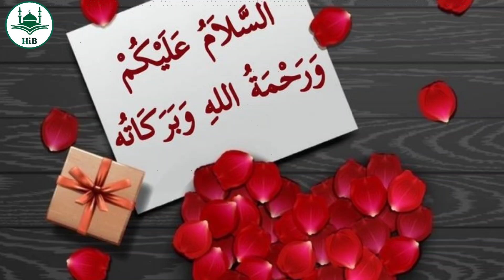हिन्दु पंडित की लड़की के साथ औरंगजेब ने क्या किया देखे ! Aurangzeb Aur Hindu Ladki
Your Query :-
Hindi Islamic Baate
islamic baate
allah ki qudrat
allah ka karisma
allah ki qudrat ka karishma
alla ka karisma
allah ki kudrat
allah ka naam
allah ka karam
allah sabse bada raheem hai
allah ka rahamallah kareem hai
allah rahman hai
allah sabse bada hai